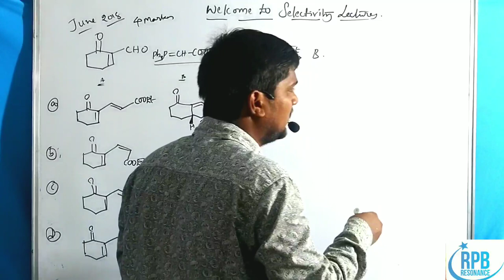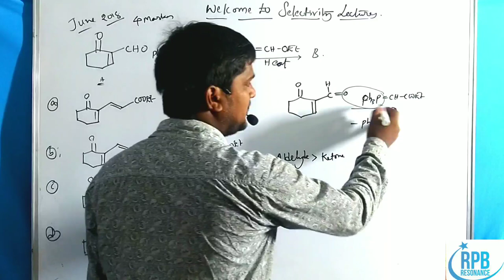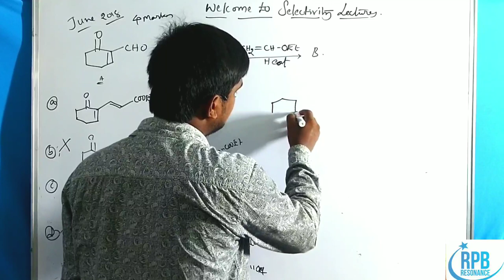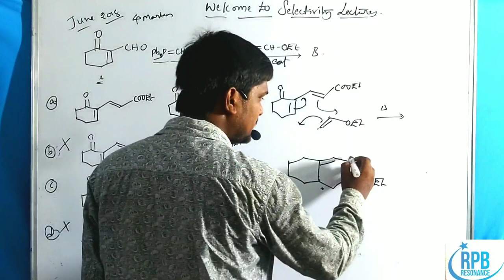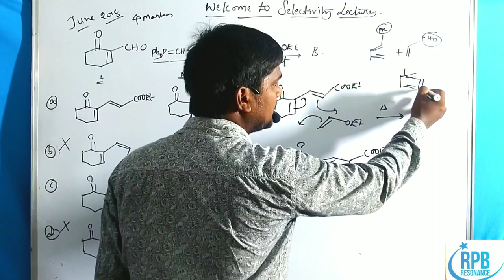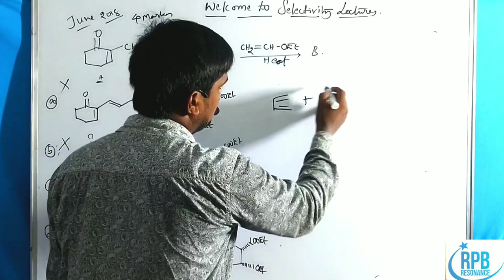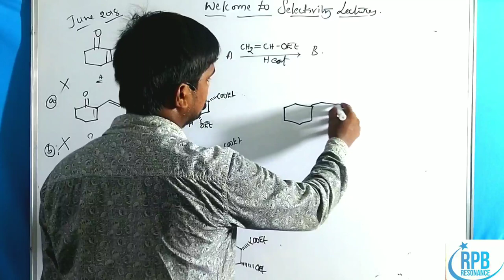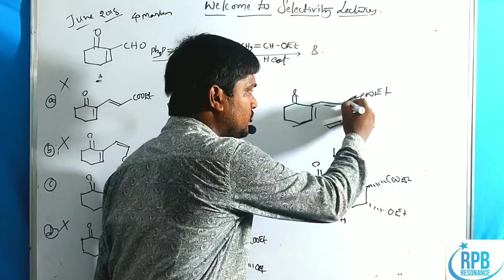Wittig and Diels - Alder Regio & Stereo Selectivity - Selectivity Lec-3 CSIR,GATE, JAM, CUCET....